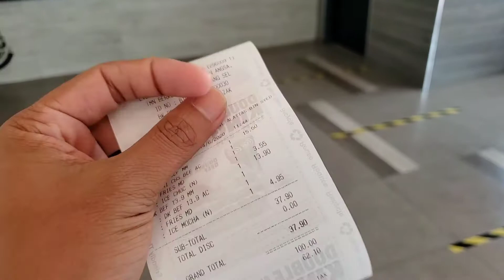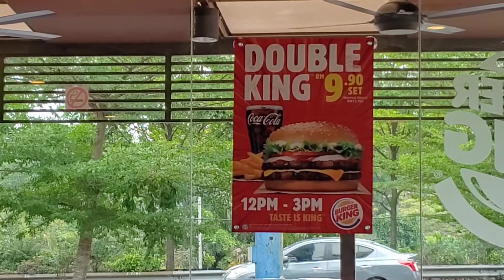Triple Cheese Double Beef & Double King Beef Burger King Malaysia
2 burger dari Restoran BurgerKing ini menyebabkan aku melupakan Big mac dari Restoran